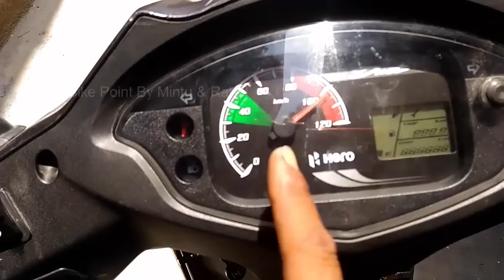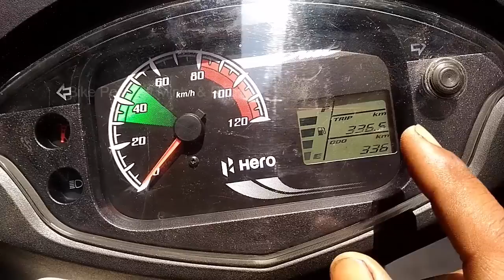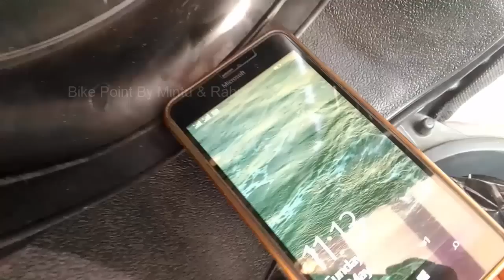New Hero Duet 110cc BS4 &AHO Scooter Review After GST Full Tech specifications New Features in Hind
New Hero Duet 110cc BS4 &AHO Scooter Review After GST Full Tech specifications New Features in Hindi

In this video i will Show & tell you
1-New Hero Duet 110cc BS4 &AHO Scooter Review
2- New Hero Duet 110cc BS4 &AHO Full Tech specifications
3-New Hero Duet 110cc BS4 &AHO  New Features in Hindi